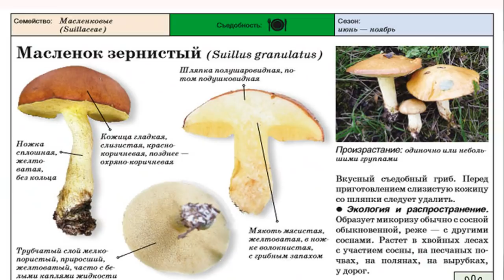Грибы в мае. Маслята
Первые маслята в начале мая. Сбор и разведка новых мест.

спасибо!